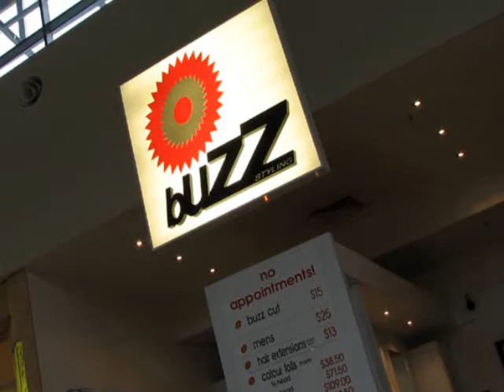Buzz Styling Franchises